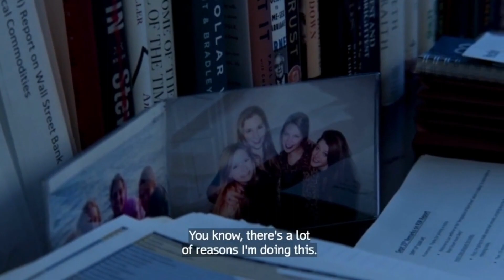Dennis Kelleher on the Founding of Better Markets- HBO's Gaming Wall Street